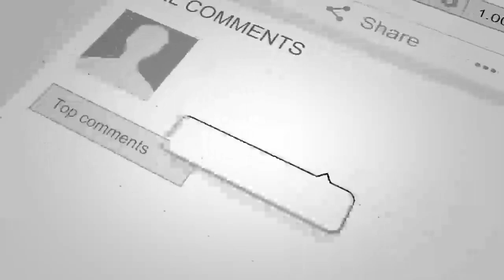از زبان خودش بشنوید ابراهیم عابد بعد از حادثه